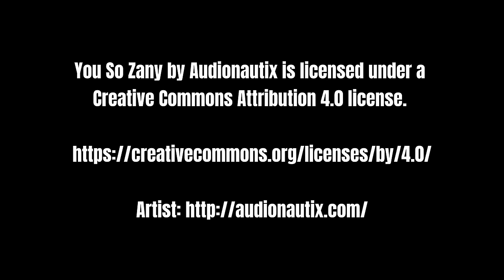Fireworks Mania Multiplayer Beta Trailer Dec. 2023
# GAME DESCRIPTION
FIREWORKS MANIA is a small casual explosive simulator game where you play around with fireworks, create beautiful firework shows or just blow stuff up.